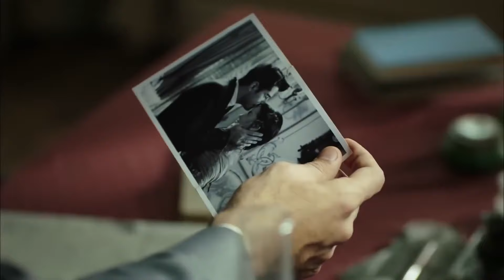La Estambulita | Capitulo 84 Completo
Feride, quedó huérfana muy joven tras perder a su madre, fue llevada a Estambul por su padre, que era soldado, a casa de su abuela. Cuando su abuela también murió, su padre quiso que recibiera una buena educación. Inscribe a Feride en el internado francés Notre Dame de Sion. Aquí, por su comportamiento travieso y desde lo alto del árbol del jardín del colegio recibe el apodo de "Çalıkuşu" porque no baja. Pasa las vacaciones de verano con su padre. Poco después, pierde a su padre y se convierte en un niña sin familia. Se queda huérfana y a la vez a una edad temprana.

A medida que Feride crece, se convierte en una joven muy hermosa. Desde que era pequeña,  al hijo de su tía, Kâmran, que es unos años mayor que ella. Él va guardon sentimientos por ella.

Actores: Fahriye Evcen, Burak Özçivit, Begüm Kütük Yaşaroğlu, Mehmet Özgür, Ebru Helvacıoğlu,
Elif Iskender, Deniz Celiloglu.

Director: Çağan Irmak- Doğan Ümit Karaca
Coordinador General: Ilkay Dogan
Guionista: Sevgi Yilmaz
Director de fotografía Veysel Tekşahin
Director General de Arte: Nilüfer Çamur
Diseño de vestuario: Serdar Basbug
Obra: Reşat Nuri Güntekin
Música genérica: Esin Engin